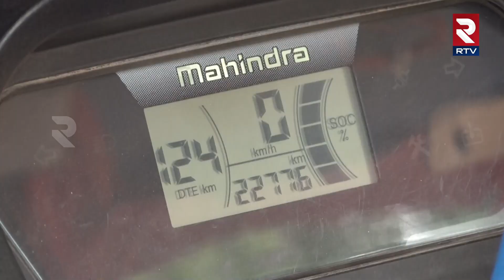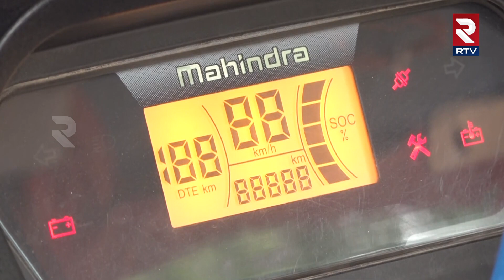Convert E- Rickshaw To Solar E- Rickshaw: कैसे एक Auto Driver ने Solar Powered Rickshaw बनाया | RTV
An autorickshaw driver in Odisha's capital Bhubaneshwar has converted his e-auto into a solar-powered one. Tired of the constant charging issues, Shrikant Patra followed some YouTube tutorials to convert his electric auto into a solar-powered vehicle.
ओडिशा की राजधानी भुवनेश्वर में एक ऑटोरिक्शा ड्राइवर ने अपने ई-ऑटो को सोलर पावर से चलने वाले ऑटो में बदल दिया है। श्रीकांत पात्रा को ई-ऑटो की चार्जिंग को लेकर काफी मशक्कत करनी पड़ती थी। हालांकि अब उनकी ये मुश्किल खत्म हो गई है। अपने इलेक्ट्रिक ऑटोरिक्शा को सोलर पावर व्हीकल में बदलने के लिए उन्होंने यूट्यूब ट्यूटोरियल की मदद ली।